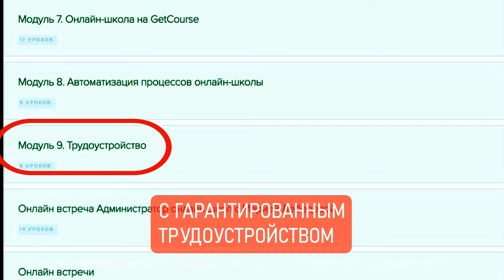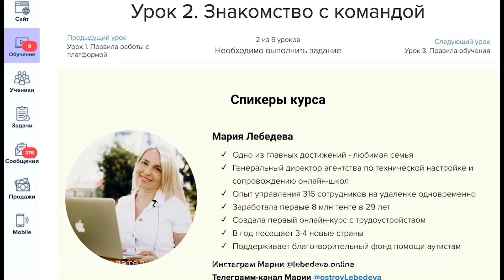Работа на УДАЛЕНКЕ / Мой путь во ФРИЛАНСЕ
Почему имею возможность путешествовать в любое время? Как я пришла к удаленной работе? Мой опыт во фрилансе